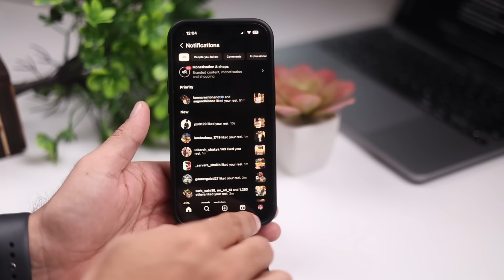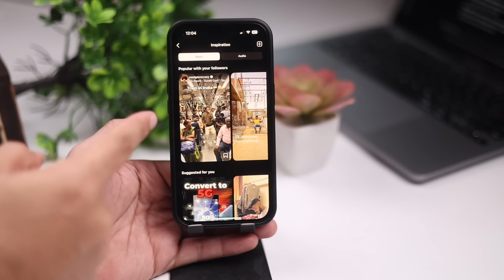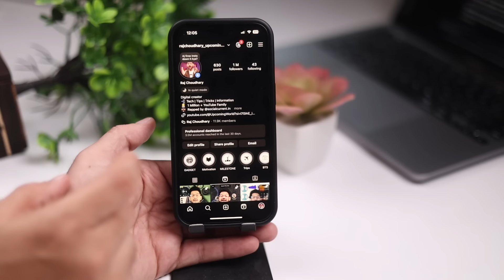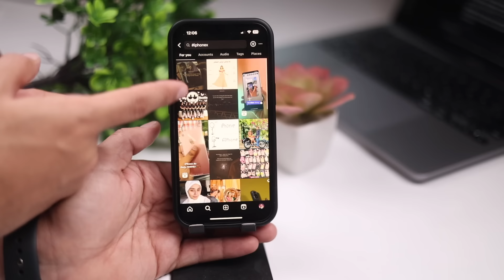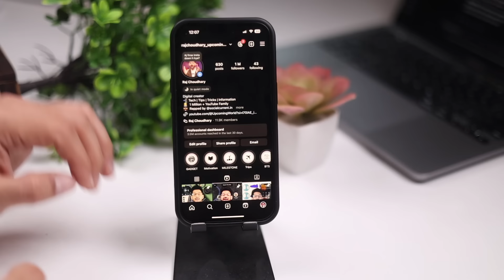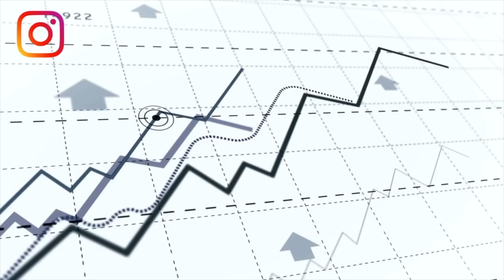Know Instagram Trends to make your reels viral | Viral Instagram Reels with trends in 2024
🤞🏻KEEP SUPPORTING